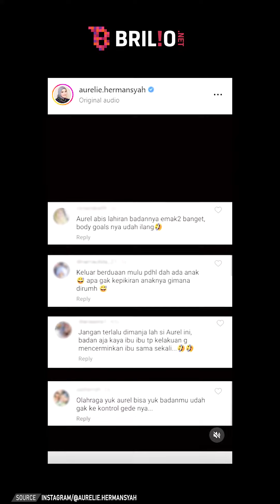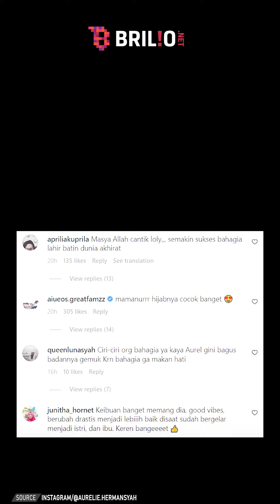Hempas komentar body shaming, intip potret memesona Aurel Hermansyah jadi model catwalk | NEWSFLASH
Beberapa waktu lalu, Aurel Hermansyah sempat membagikan komentar jahat yang ada di Instagram miliknya. Seakan membungkam para haters, Aurel tampaknya memilih membalas dengan cara yang elegan. Ya, putri sulung Krisdayanti ini membuktikan bakatnya menjadi model catwalk. Penasaran seperti apa? Simak selengkapnya dalam video berikut.